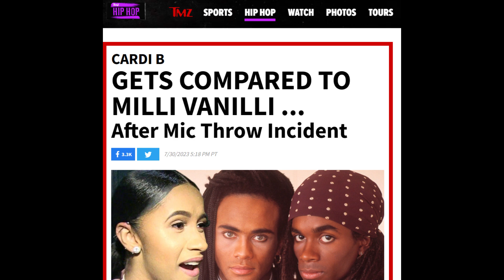Nicki Minaj Victim of Alleged Unthinkable Swatting-Cardi B Retaliates Against Fan- Carlee Charged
nickiminaj Once Again Victim of Fake Swatting Call. cardib Retaliates against unruly fan. carleerussell charged in Hoax That Had Nation in Uproar

LizWitthaBiz, KeepingUpWithTheBiz, KeepingUpWitThaBiz, Keeping Up with The Biz, Liz With The Biz, It's Liz With The Biz, Its Liz With The Biz